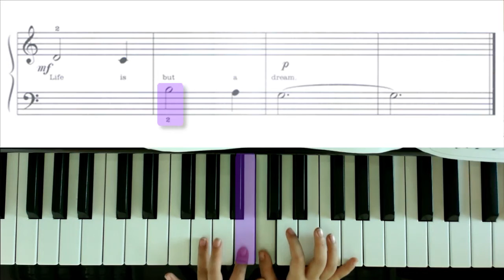[Pin Zhen] Row Row Row Your Boat [有进步]